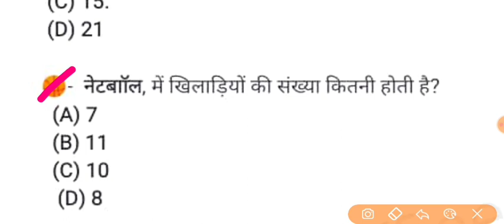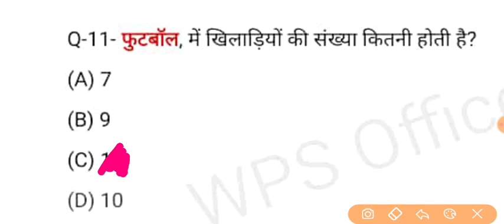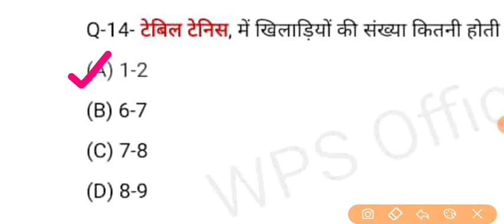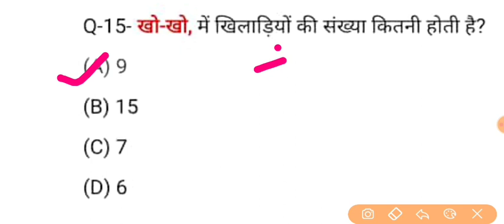easynaukri | Number of Players in Sports & Games | प्रमुख खेलों में खिलाड़ियों की संख्या MCQ |SSC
GK TRICKS | Number of Players in Various Sports /games | प्रमुख खेल व खिलाड़ियों की संख्या MCQ

GK TRICKS | gk trick in hindi | GK Trick | प्रमुख खेलों में खिलाड़ियों की संख्या  ssc bank railway upsc exam
Number of Players in Various Sports /games

GK TRICKS | Number of Players in Various Sports /games

all gk tricks in hindi, ssc gk tricks in hindi, GK in hindi, GK Hindi, gk trick 2018,  hindi GK, ssc gk, gk quiz in hindi, general awareness in hindi, gk short tricks easy to remember, daily current affairs, gk trick in hindi pdf,
Delhi police questions in hindi,Delhi police exam delhi police,"online study help","new gk tricks","tricks for sscDelhi police gk,police study guidenaukari, sarkari naukari, sarkari job, government job, latest gov job, sarkari result, sarkari result in hindi,
tricks to remember general knowledge, upsc science class, upsc science in hindi, upsc science lectures, general knowledge in hindi, general knowledge questions and answers, general knowledge quiz,
 maths short tricks in hindi, math tricks in hindi pdf download, tricks in hindi for ssc exam, general knowledge tricks in english, general knowledge tricks in hindi, general knowledge tricks in telugu,
rajasthan g.k tricks, static gk tricks, science and technology upsc 2016, upsc science, upsc science and tech, ssc exam guide, ssc cgl preparation books, ssc cgl books,ssc gk tricks"
upsc science lectures in hindi, upsc science ncert, upsc science questions, g.k short tricks, g.k tricks, ,"best gk tricks,g.k short tricks, g.k tricks, g.k. tricks,

साथ ही इस वीडियो या चैनल का Link ज्यादा से ज्यादा Social Media जैसे Facebook, Whatsapp, Twitter, Instagram आदि में बने